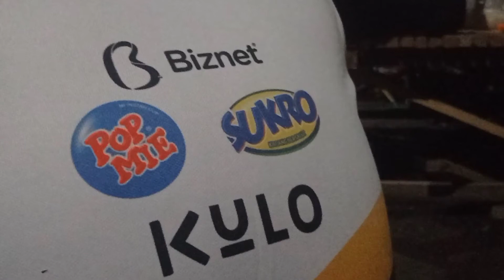Kegabutan Kang Santri || Pondok Pesantren Darunnajah Cluring.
Ayo mondok di Pondok Pesantren Darunnajah.

Unit Pendidikan:
🔹Madrasah Diniyah (Ula, Wustho, Ulya)
🔹TPQ Ummul Mu'miniin
🔹SMP Darunnajah
🔹MA Darunnajah
🔹TK Hidayatulloh
🔹BLK (Balai Latihan Kerja)